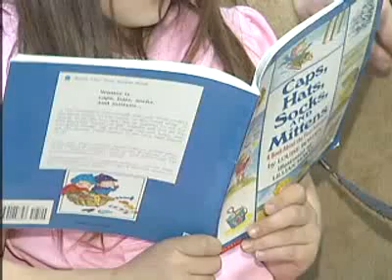Bugsey is named New Yorker of the Week by NY1!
Bugsey the dog and his pet Doug featured on NY1 for their great work with children.